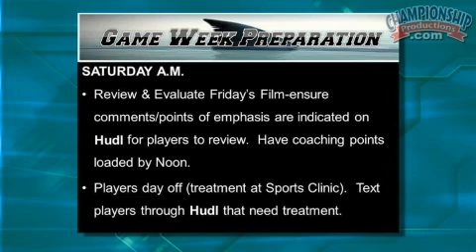Practice and Game Planning for Friday Night Success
Don't wait until summer to prepare your team for the season! Jeff Steinberg describes how to be clear in your communication, detailed in your planning and focused on getting players to take ownership of the process. Steinberg shares his high level planning and drills all the way down to daily practice planning.